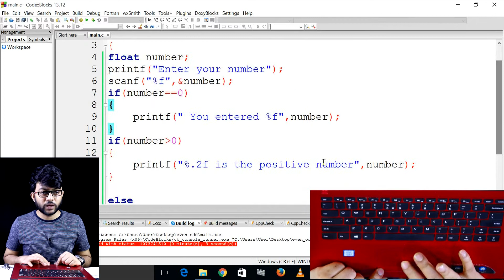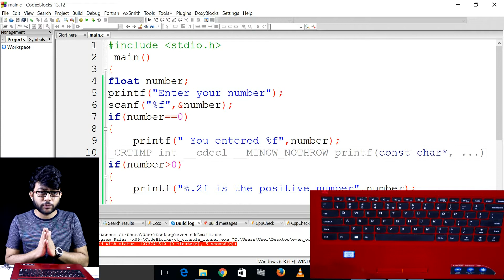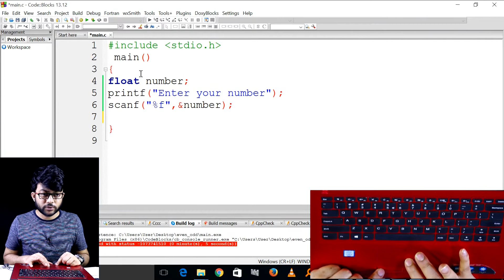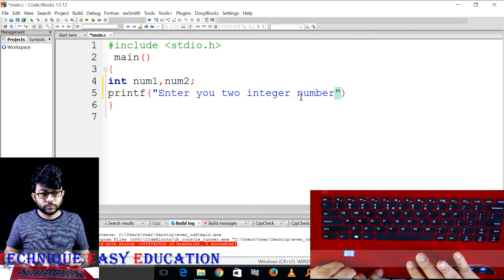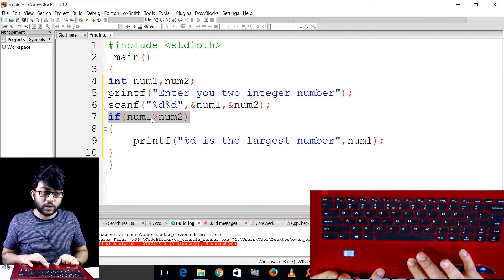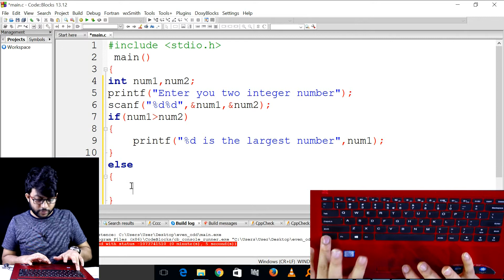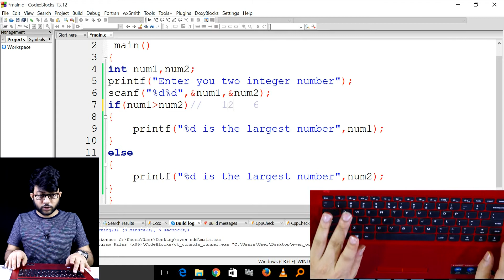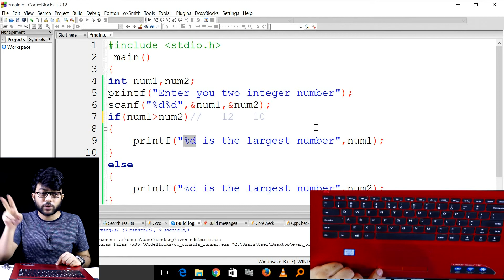পূর্ণ সংখ্যা ইনপুট এবং বড় সংখ্যাটি প্রিন্ট করার জন্য If-else ব্যবহার করে প্রোগ্রাম | ICT C 5 || P-80